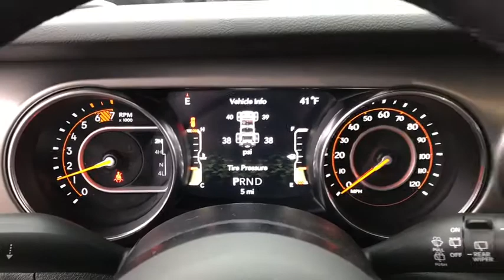2020 Jeep Wrangler Springfield, Dayton, Columbus, Marysville, London, OH 20WR829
Sting-Gray Clearcoat New 2020 Jeep Wrangler available for sale in London, Ohio at Ken of Ganley CDJR of London. The best Springfield, Dayton, Columbus, Marysville, Ohio area Dodge Jeep and RAM Truck Dealer.
2020 Jeep Wrangler Unlimited Sport - Stock#: 20WR829 - VIN#: 1C4HJXDN4LW223898

$3,161 off MSRP! Priced below KBB Fair Purchase Price! Gray Clearcoat 2020 Jeep Wrangler Unlimited Sport 4WD 8-Speed Automatic 2.0L I4 DOHC